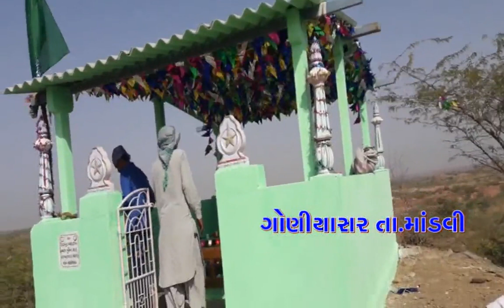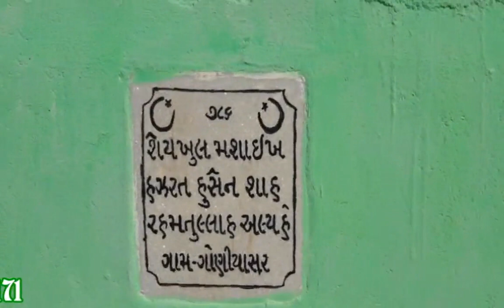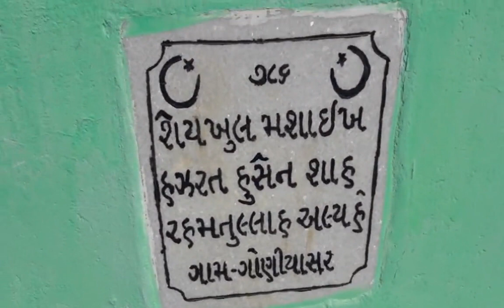sidhiq sahb sidhiqi goniyaser eagle sound mandvi 9825243171 04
sidhiq sahb sidhiqi goniyaser eagle sound mandvi 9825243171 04recording by eagle tv mandvi saiyad emamsa bapu